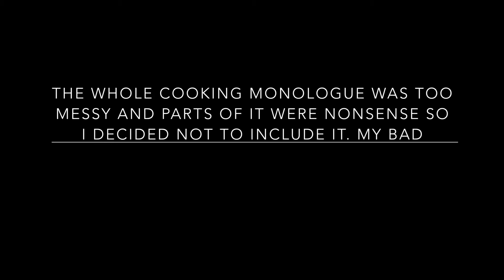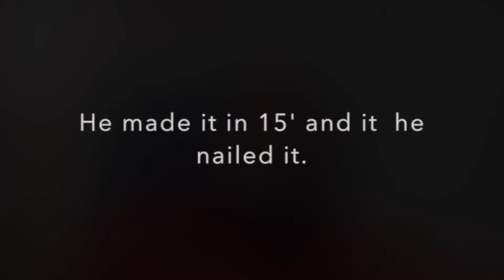VλOG #11 - I am never late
New haircut, messed up cooking monologue and gorpo footage.

Dont forgert to visit my food blog for yummy recipes and restaurant reviews around SF